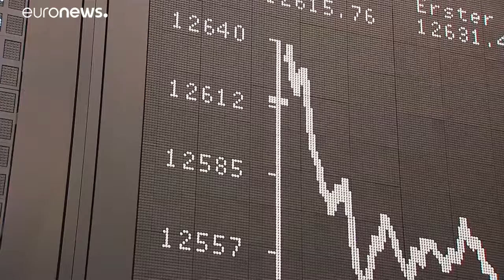Bayer shares plunge over weedkiller trial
Bayer shares plunged as much as 14 percent on Monday, losing about €12 billion in value, after newly acquired Monsanto was ordered to pay €250 million in damages in the first of possibly thousands of US lawsuits over alleged links between a weedkiller and cancer.…